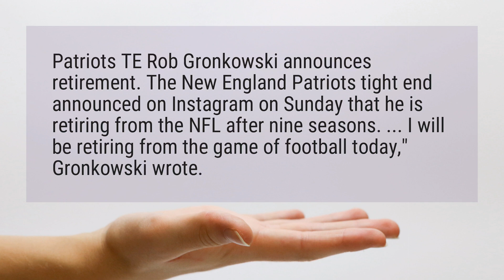Is Rob Gronkowski retiring?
Patriots TE Rob Gronkowski announces retirement. The New England Patriots tight end announced on Instagram on Sunday that he is retiring from the NFL after nine seasons. ... I will be retiring from the game of football today," Gronkowski wrote.